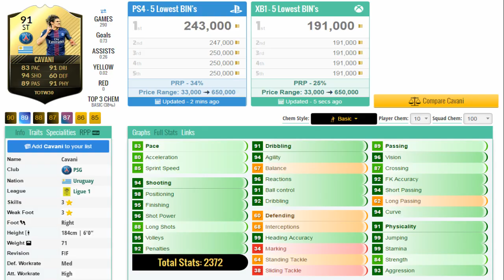FIFA 17 FIF CAVANI (91) PLAYER REVIEW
WHERE ELSE CAN YOU FIND ME?

WHAT TYPE OF VIDEOS DO I MAKE?

► 1&UP
I am the proud creator of a series known as the 1&up. A series where I take 1 player and build a full inform team around him, upgrading from bronze to IF. How do I get the upgrades? GOALS! 1 goal = 1 upgrade. Simple and sweet!

► PLAYER REVIEWS
Expect a mass onslaught of player reviews from regular nobodies to the elite TOTY/TOTS & Legend players.

► SQUAD BUILDERS
This year you can expect a regular supply of squads! If I play with a team I think you'd like, I'll get it uploaded. I'll also take requests of teams you've played with. So hit me up on twitter or in the comments with those squads!

Every Sunday evening (providing there aren't a lot of games on a Monday) I will post the FIFA 17 TEAM OF THE WEEK PREDICTIONS. I research throughout Saturday and Sunday totalling 7 hours in order to be as accurate as possible. I often get 70/80% of the TOTW correct.

I do less and less TOTW Pack Openings these days but don't rule them out sometime in the future.